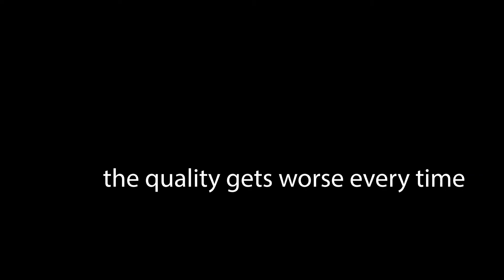HIGH LIFE 100% | 9 STAR BY Migueword | Geometry Dash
This took me way to long to beat.

And personally I think this should be rated an easy demon